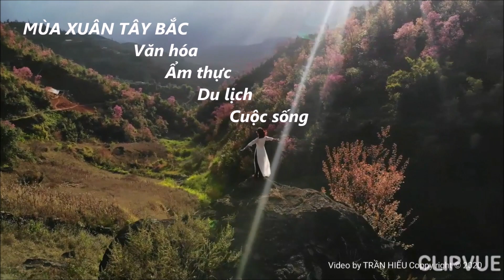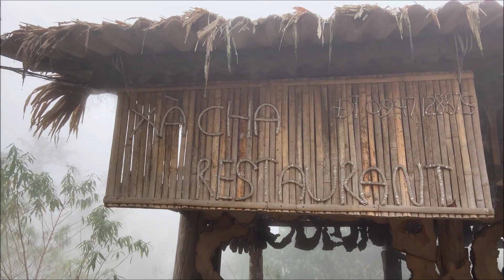Sin Suối Hồ- Lai Châu (P4): Ngôi nhà độc lạ ở Sin Suối Hồ|| Unique house in Sin Suoi Ho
Ở phần 4 này, @muaxuantaybac8089 mời các bạn cùng tiếp tục khám phá bản du lịch Sin Suối Hồ với căn nhà độc đáo, lạ mắt nhé